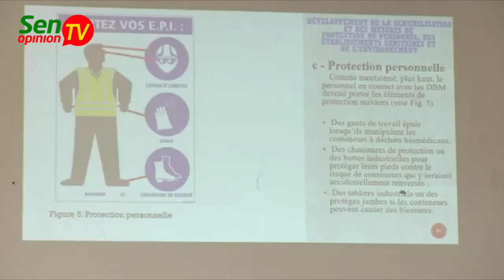Lhyxzas tchimboungom coordinateur national Prodemud